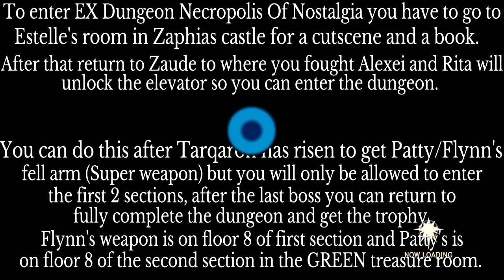Tales of Vesperia DE: Necropolis Of nostalgia (How to enter/boss) SPOILERS!!!!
How to enter the EX Dungeon Necropolis Of Nostalgia and the boss at the bottom. It's a LOOOOOONG dungeon but you can leave to restock after every boss.